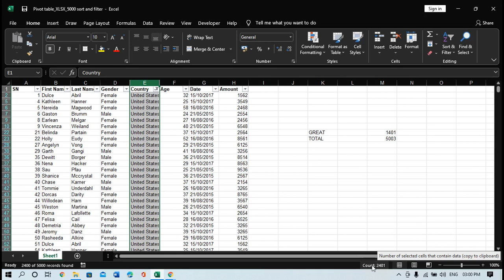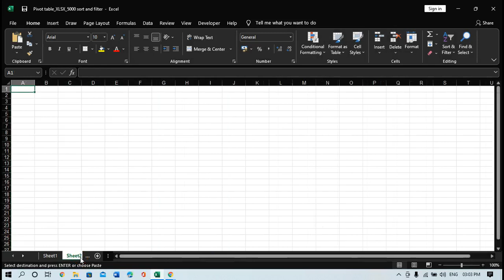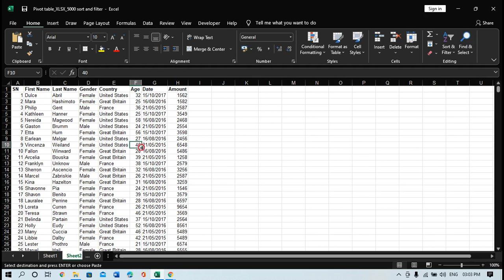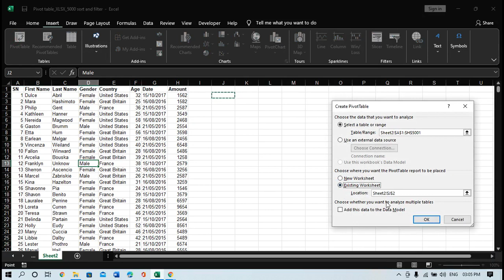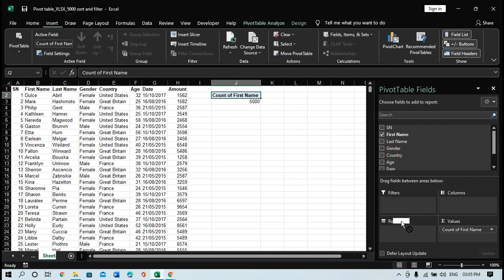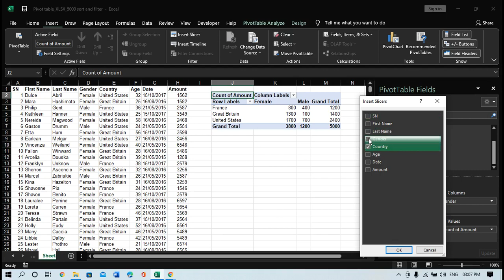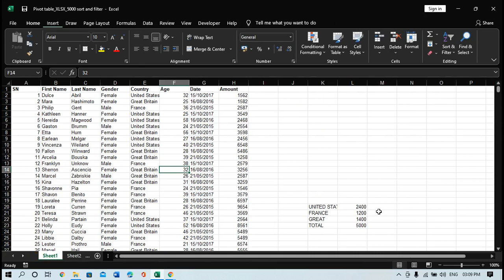Why use Pivot Table | What is Slicer | How to use Slicer | How to Summaries the Data | shorting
Why use Pivot Table |  What is Slicer | How to use Slicer | How to Summaries the Data | shorting and filter the data
Auto fit column Width: Select data and Press and Release one after another  Alt H O I
Move in last Row : Ctrl + Arrow key
Select whole column Data : Ctrl + Shift+ Arrow key